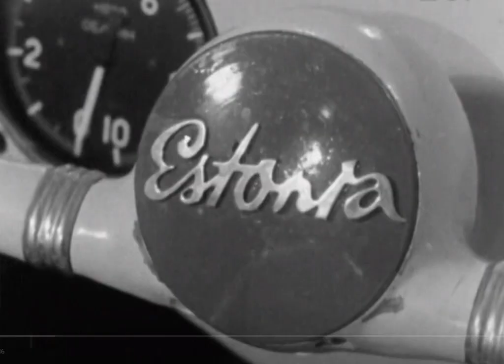RACING CAR ESTONIA FORMULA-3. 1961. Fragment.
Ants Seiler (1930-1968) Worked at the Tallinn Auto Repair Factory no. 1 as an engineer.
In December 1957, under the leadership of Ants Seiler, the construction of the first racing car, which was designed by him, began. The then chief technologist Väino Paasik (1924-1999) also contributed to the construction of the car.
Roland Kruuk and other employees of the company. The power source was a 500 cm3 motorcycle engine made at the Serpukhov factory. The gearbox was found on a Volkswagen car and the non-original parts were limited to that. The rest of the car was the work of the men themselves. The first car was named Estonia 1.
Models Estonia 2 and 3 differed from their predecessors, both in terms of suspension and transmission.
Estonia 2 and 3 (1959): engine M52C, 37 hp (27.5 kW), mass 300 kg, wheelbase 2200 mm, track 1200/1100 mm, speed 150 km/h. 37 cars were produced (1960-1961).
Ants Seiler became the NL champion in the Formula 3 class in 1961.